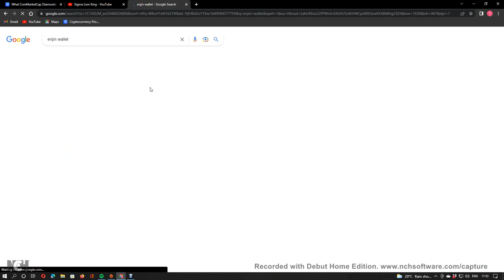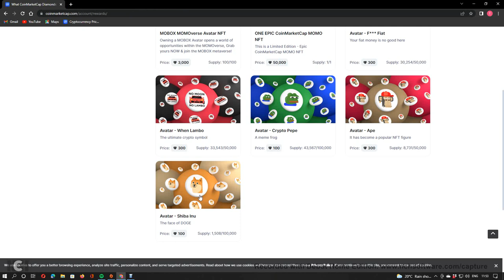Earn NFTs in your Enjin Wallet with CoinMarketCap Watch and Learn